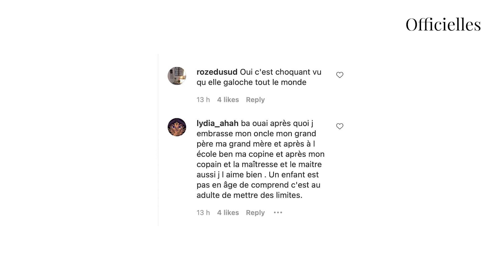Maeva Ghennam : elle embrasse sa nièce sur la bouche et divise les internautes